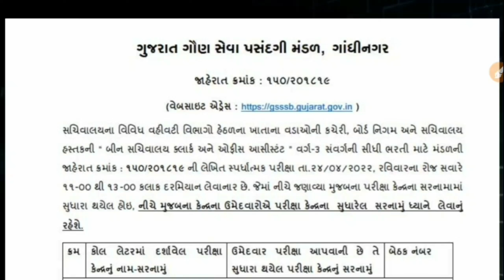binsachivalay exam center Update|binsachivalay news today|talati exam date2022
talati exam date, gujarat talati exam date 2022, gpssb talati exam date, gpssb talati exam date 2022, gpssb junior clerk exam date 2022